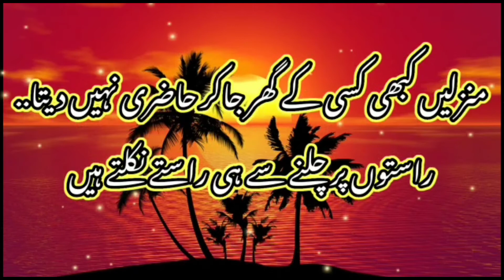Motivational Quotes Best Collection In Urdu || Inspirational Words || A1 Motivational Funda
motivational quotes about hard work,
motivational quotes design,
motivational quotes for students in urdu,
motivational quotes for success in life in urdu,
motivational quotes girl,
motivational quotes for girl students,
motivational quotes hard work,
motivational quotes lines,
motivational quotes latest,